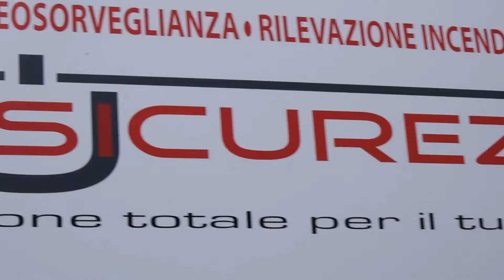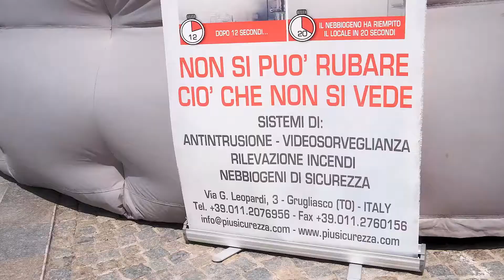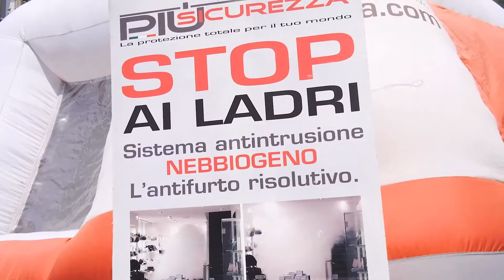[VLOG] La bella vita dell'uomo della Sicurezza: il FILM 🎬 con Francesco Ciano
Ecco il VLOG completo del BFS2021, dalla partenza all'arrivo nella città del tartufo!
e non dimenticare di attivare la 🔔
Grazie 🙏

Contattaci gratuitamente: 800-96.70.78